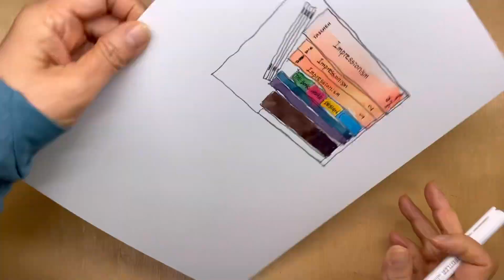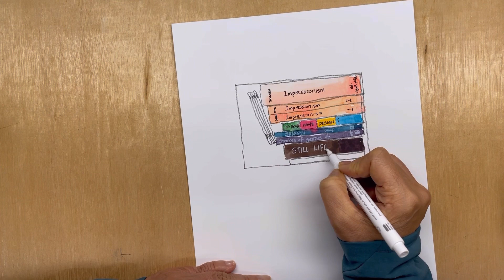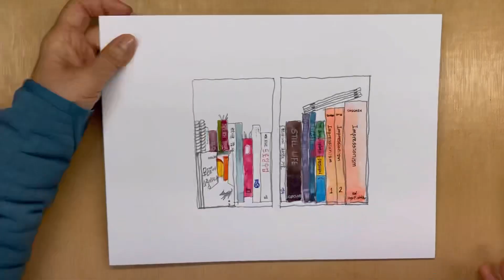[ohusketch] Drawing Art Books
# art books # watercolor painting # line and wash
I want to get art sources and inspiration when reading my art books. At the same time, I also want to refresh myself by finding something new. They are like magic for me.

나의 그림책은 그림을 그리다가 소재나 영감을 얻고자 보기도 하지만 기분전환을 위해서 책장을 넘기기도 합니다.
볼때마다 새로운 느낌이 드는 요술같은 책입니다.